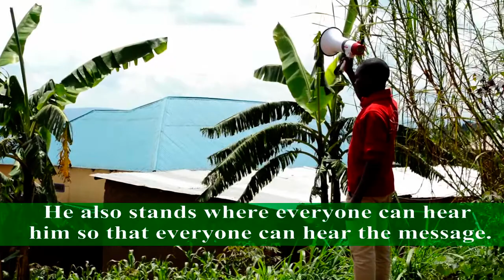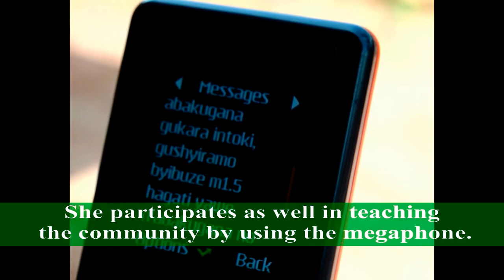Megaphone use in the village